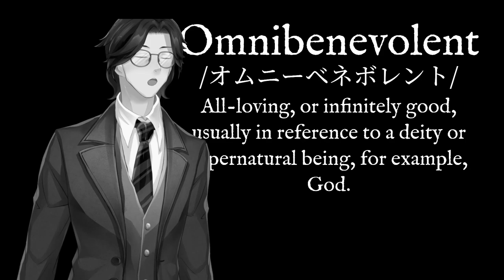O: Omnibenevolent: Sentence Example: Wear Your Dictionary: English: Katakana: Transliteration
Omnibenevolent [オムニーベネボレント] - All-loving, or infinitely good, usually in reference to a deity or supernatural being, for example, God.